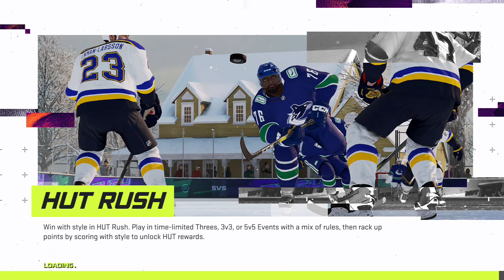Edmonton Oilers (4-9-1) vs. Tampa Bay Lightning (8-4-2) - November 6, 2020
Connor MacDavid and the Oilers take on Nikita Kucherov and the Lightning -- Watch live